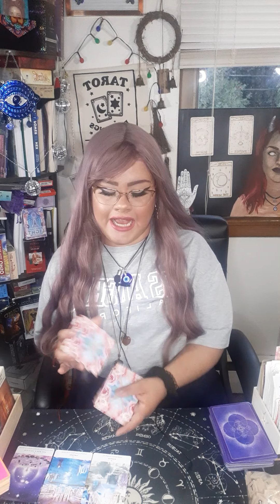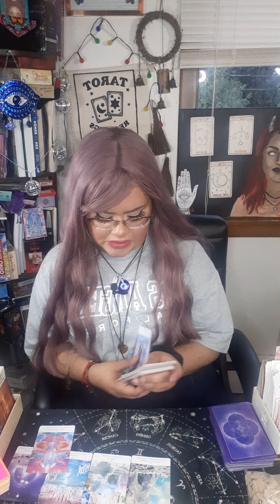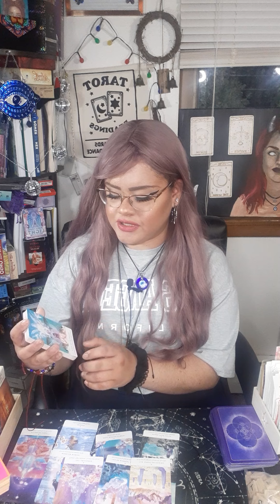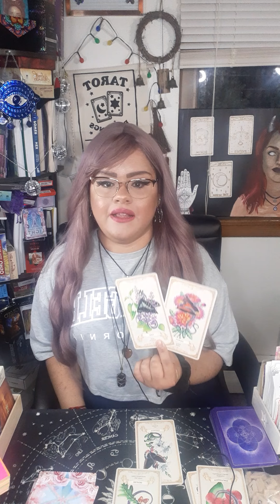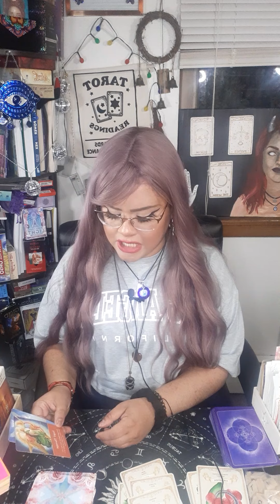Scorpio~ The Divine Path. You're So Powerful , Amazing Revelations! Heaven on Earth 🌎✨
⚠️ I'll be close for personal reading for the month of October and the first 2 weeks of November ⚠️